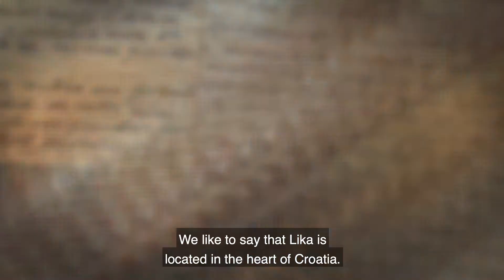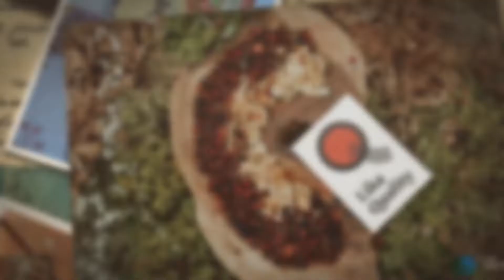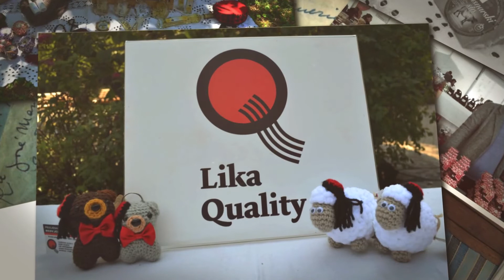Green Destinations Story Awards 2021 - Islands and Seaside Award